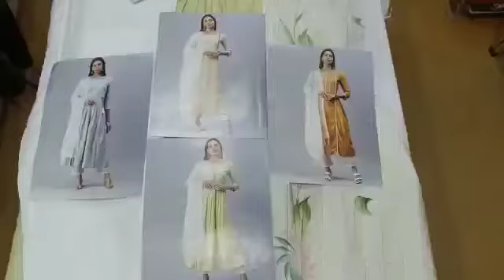KHATLI WORK SUITS II HANDWORK TOP-BOTTOM WITH DUPATTA COLLECTION II WHOLESALE RATE II FABTEX INDIA I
Top : Silk With Embroidery Work Khatli Hand Work
Bottom : Slub With Embroidery Work
Dupatta : Nylone Viscose With Printed

Chandni  Chowk,
Delhi 110006

sharara suits
chandni chowk
new fashion
pakistani suit
chandni chowk
ladies suit
chandni chowk
wholesalers
wholesaler  distributor
kurta dupatta
Design
wholesaler
wholesalers
suit piece
suit piece
fancy suit
Cotton suit
Fancy suit
Cotton suit
Boutique collection
Cheapest suit market
Cotton suit
Fancy suit

Kurti Design
Pure Cotton Suit
Jaipuri Suit
Ladies Suit Design
Basic Suit
Dress Material
Cotton Suit
Kurti Market
Long Kurti
Kurti
Stylish Kurti
Sharara Suit
Heavy Dupatta
SuitPure Suit
Nai Sarak
Ladies Suit
Handwork Suit
Latest Suit Design
Designer Wear
Chandni Chowk
Unstitched Suit
Nai Sarak
Designer Suit
Ladies Suit
Hand Work Ladies Suit
Heavy Suit
Eid Collection
Sharara Design
Sharara
Bourtique Suit
Catalogue Suit
Long Suit
Fancy Suit
Sasti Kurti
Suit
KurtiCotton
Gown Kurti
Long Gown
ladies suit
pakistani suit
chandni chowk
ladies suit
chandni chowk
kurta dupatta
Design
suit piece
suit piece
fancy suit
Cotton suit
Fancy suit
Cotton suit
Boutique collection
Cheapest suit market
Cotton suit
Fancy suit
Stylish suit
Long designer suit
Bridal suit
Latest Fashion
latest Designs and patterns of Dresses
Anarkali Suits
Sarees
Kurtis
Salwar Suits Women Salwar
Designer Suits
Salwar Kameez